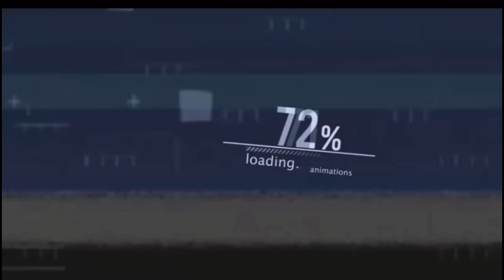Throwback Classic (The weakest gold digger video in the history of gold digger videos) 🤣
JusticeY3 exposed for fake gold digger pranks.